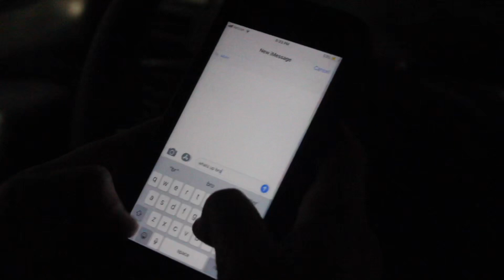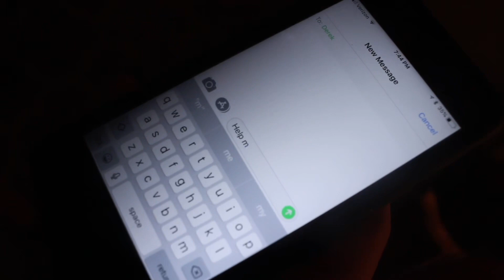receding from view